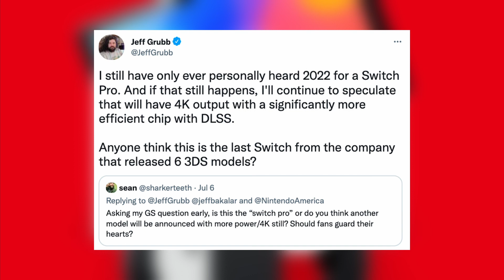Real Nintendo Switch Pro Could Still Come Next Year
Nintendo fans disappointed by the Nintendo Switch OLED announcement should note that there's a chance a proper Switch Pro is still on the way.